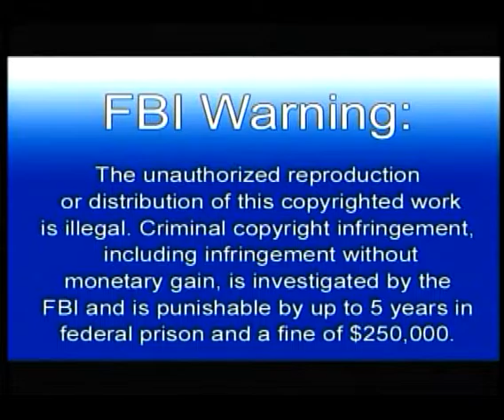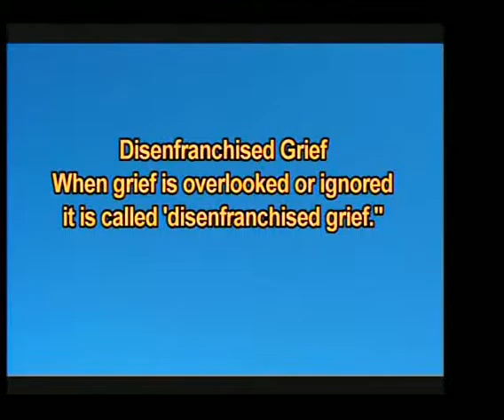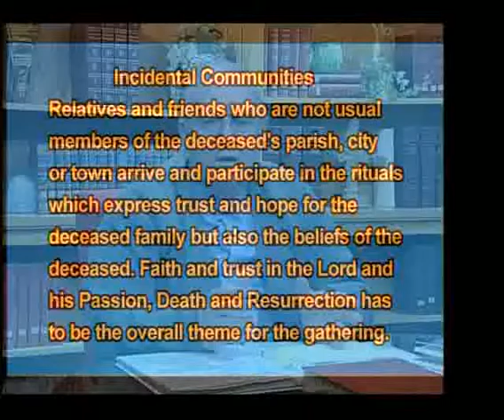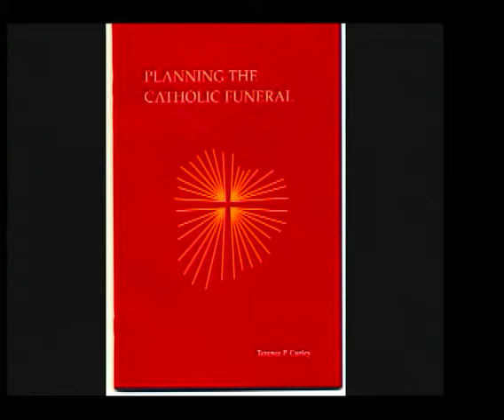Grief Ministry Celebration of Funerals